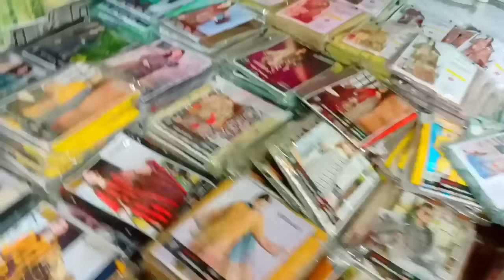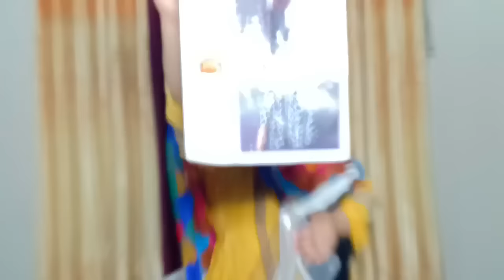Earn 3000 Daily Start Ladies Clothes/Suit Business At Home With No investment in Pakistan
Ap link
Game link 👇
گھر میں بیٹھ کر پارٹ ٹائم کام کرنے کے لیے اس لنک پہ کلک کریں

FOR LATEST Business Ideas & Cheap Markets vlog
 ❤ Lahore markets vlog ❤
                       👇   ( توجہ فرمائیں )
ہمارا یوٹوب چینل سبسکرائب کریں کیونکہ " ہم آپ لوگوں کو امپورٹڈ برانڈز کی سستی سے سستی مارکیٹس کا وزٹ کرواتے ہیں۔ جہاں سے آپ با آسانی اچھی چیزیں خرید سکتے ہیں۔

نوٹ: اللہ تعالی نے ہر انسان کو عقل اس لیے دی ہے کی وہ اچھے اور برے میں تمیز کر سکے۔ ہمارا کام مارکیٹس وزٹ کروانا ہے ۔ ہم ویڈیو میں دوکاندار ، اشیاء با اشیاء ریت اس لیے پوچھتے ہیں ۔ کہ آپ عام مارکیٹ اور اس مارکیٹ کی قیمتوں میں واضح فرق کر سکے۔ اس کے بعد اگر آپ کو یقینی سستا لگتا ہے تو اس مارکیٹ کی طرف رجوع کریں۔

Name:
Adress:
Location

.Your Quries.
Earn 3000 Daily! Start Ladies Clothes/Suit Business At Home Without investment in Pakistan

How to get more views youtube video